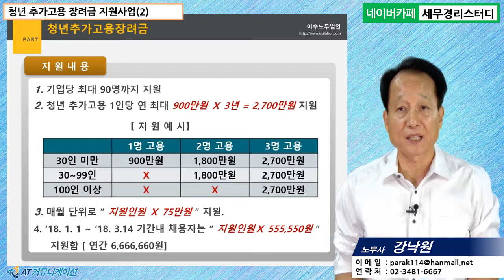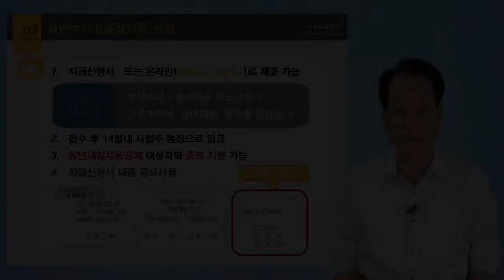#12 [정부지원금 5분특강] 청년 추가고용 장려금 지원사업(2) [강낙원 노무사의 5분특강]